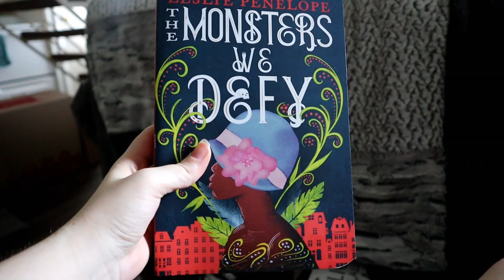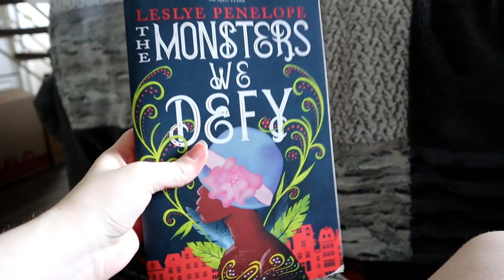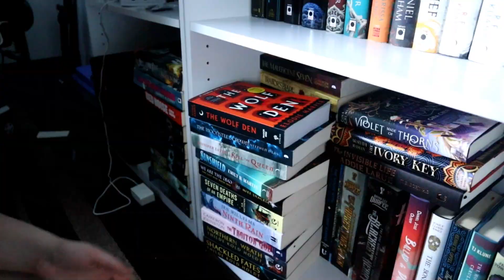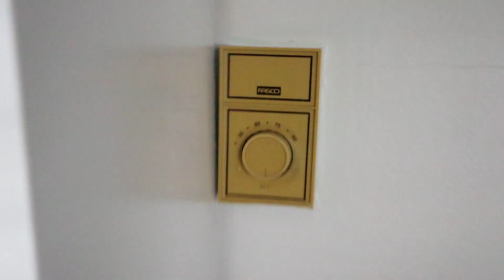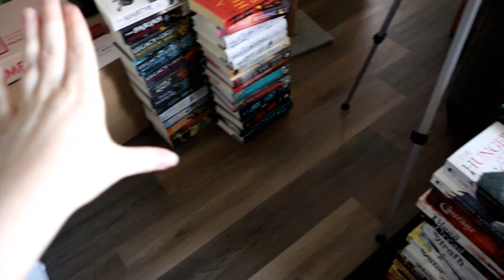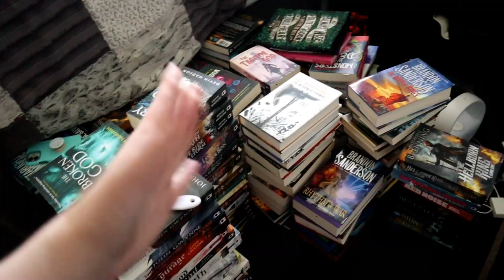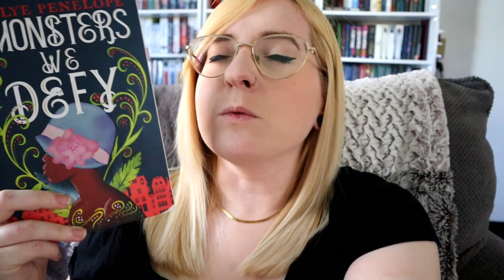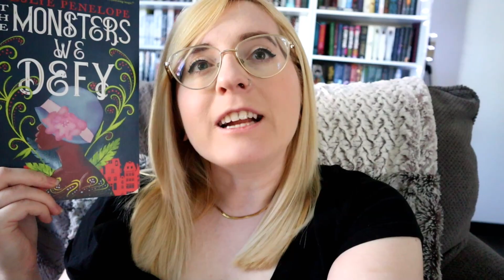soo.. I bought another bookshelf | READING VLOG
A 3rd bookshelf has entered the family

COME SAY HI!